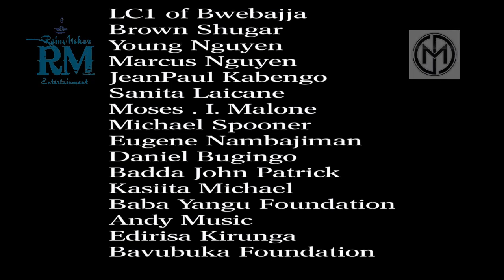Moses Malone And Brown Shugar Covid 19 (corona Virus) Charity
a hand to the helpless